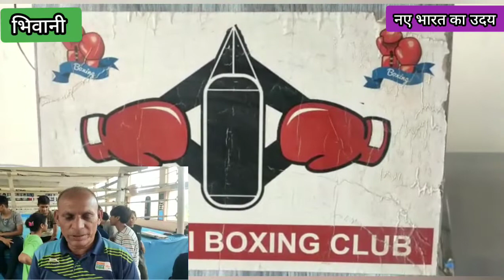नीतू घनघस के गोल्ड मेडल लाने पर खिलाड़ियों ने मनाई खुशी@nayebharatkauday